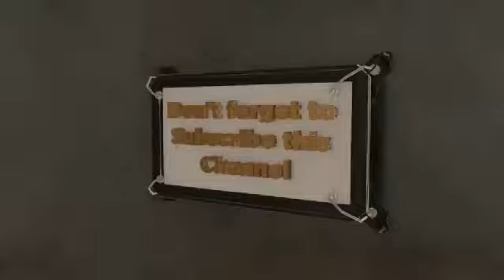Pbb Star Camp Jessil Beriso On Pbb Guesting,,, Ginupitan lang ni Shawntel.